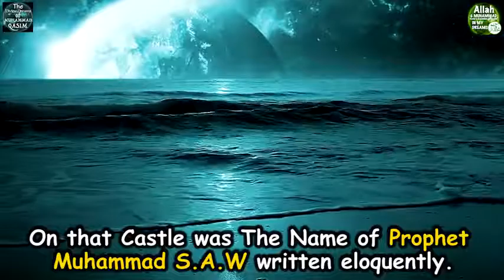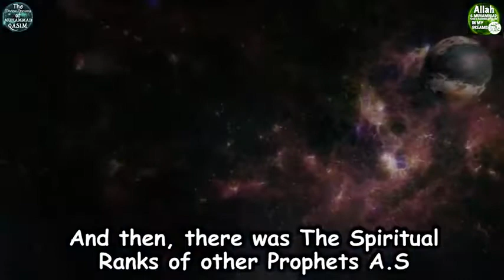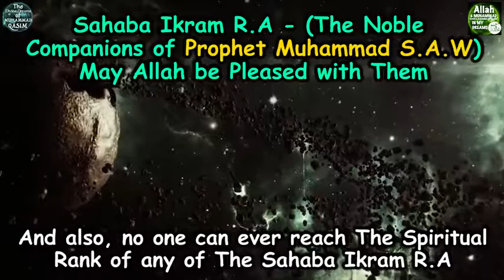Spiritual Ranks of Prophets and Muslims A Blessed Dream